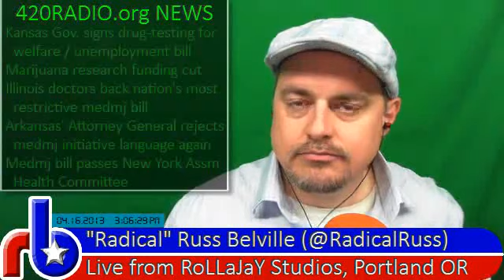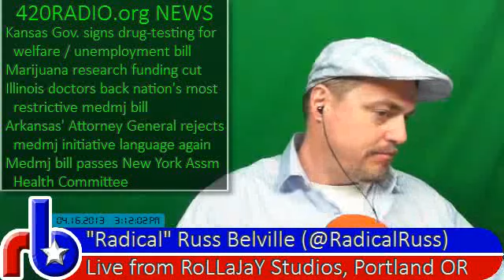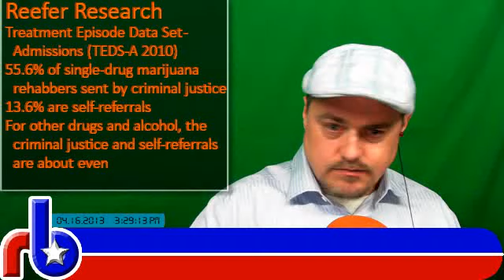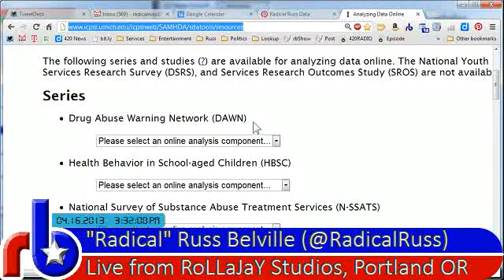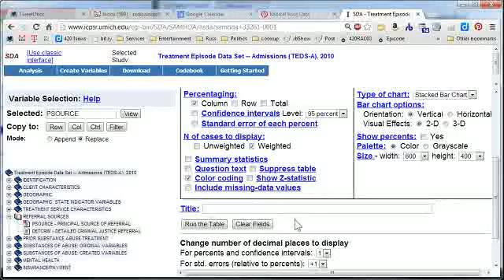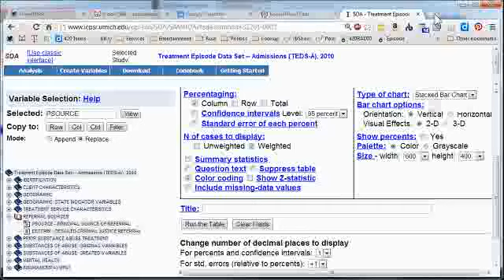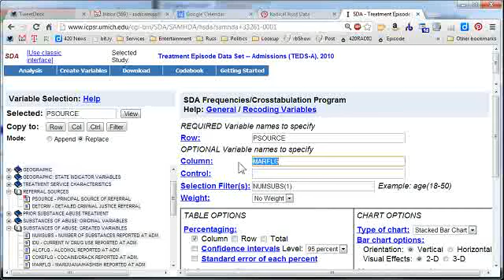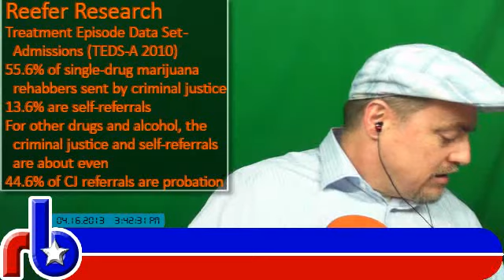The Russ Belville #176 - How Growing Marijuana is Worse than Raping the Handicapped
Marijuana grower gets worse sentence than caregiver who raped handicapped woman; Project SAM spreads its lies to Hawaii; data from TEDS-A on marijuana-only rehab clients; new music from Cheech & Chong.